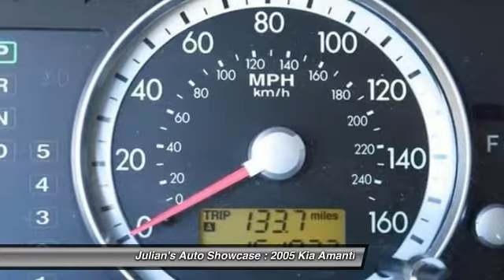2005 Kia Amanti 4dr Sdn Auto New Port Richey FL 34652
2005 Kia Amanti 4dr Sdn Auto

This vehicle is located at:

6404 US Highway 19 North